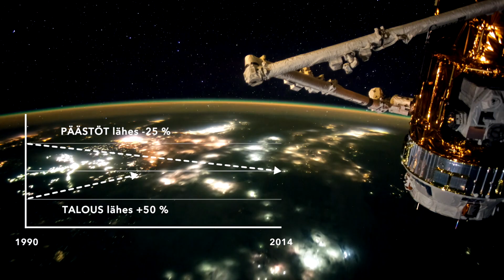Pariisin sopimus: maailma yhdessä ilmastonmuutosta vastaan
Pariisin ilmastokokouksessa joulukuussa 2015 – 195 maata sopi – pitävänsä maapallon lämpenemisen alle kahdessa asteessa. Nyt sopimus on vietävä käytäntöön. Fossiiliset polttoaineet, karjankasvatus ja metsien raivaaminen – kohottavat maapallon lämpötilaa. Merenpinnan nousu uhkaa rannikkoja ja saaria, - kuivuus ja myrskyt lisääntyvät ja joka kuudes eliölaji joutuu uhanalaiseksi.